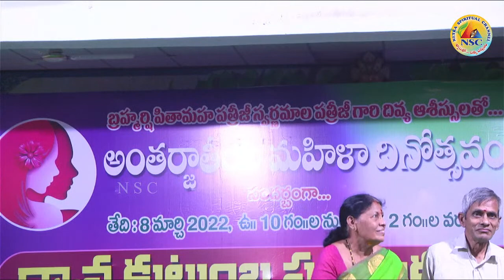అంతర్జాతీయ మహిళా దినోత్సవ వేడుకలు | women's Day Celebrations | Dhyana Bhagya Nagar | NSC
Welcome to Netra Spiritual Youtube Channel. We Publish Regular Spirituality And Meditation Practices for better life style and healthy life way, Spreading Awareness on The Greatest Ancient Secrets of Meditations like  Dhyanam and Pyramid meditation. Life Helping Interesting Podcasts, Our Moto is to Spreading “Happiness on Spirituality” and to Let Every Individual Knowing the Value of Spirituality and To Lead A Happy Life, ThankYou...